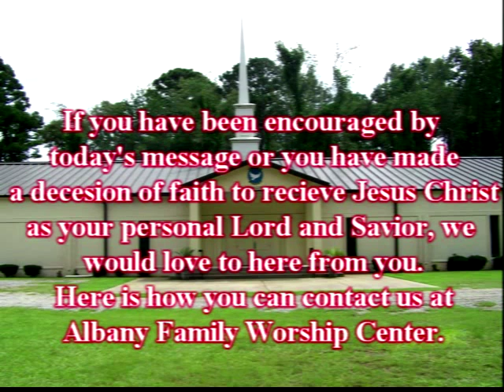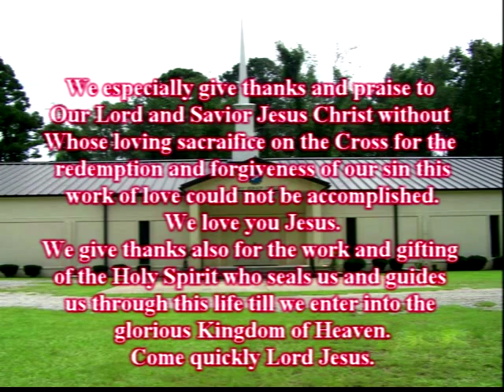Knowing Who You Are part 3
When you know who you are in Christ Jesus you can face any situation or circumstance in your life with confidence and overcome through your faith in Jesus.